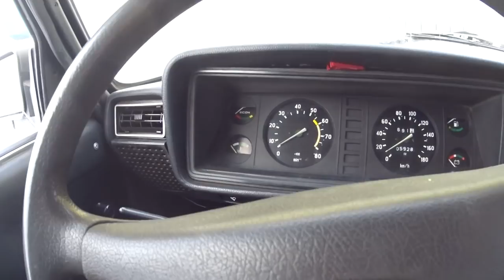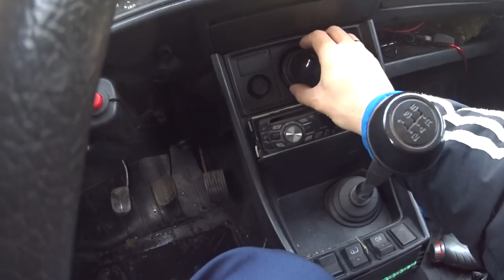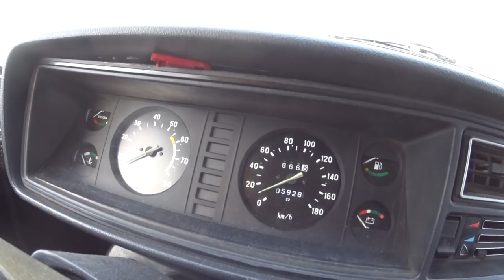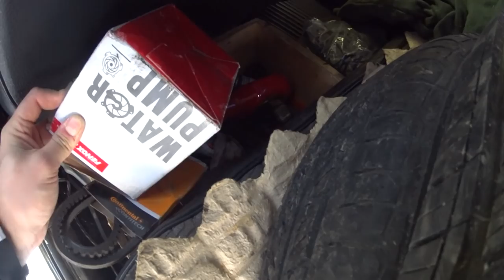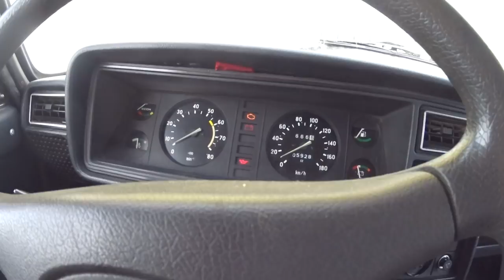"ДОРОГА К ДРИФТУ" КУПИЛ ЖИГУЛИ)))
У КОГО ЕСТЬ НЕ НУЖНЫЕ ТЮНЯЧКИ В ГАРАЖИКЕ ПИШИТЕ! МНЕ В ВК БУДУ БЛАГОДАРЕН!!!